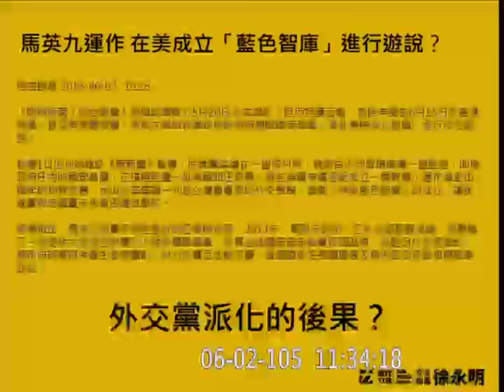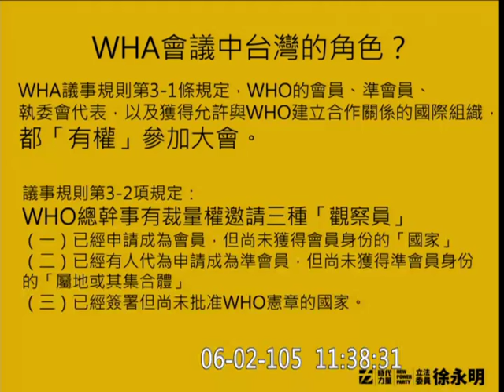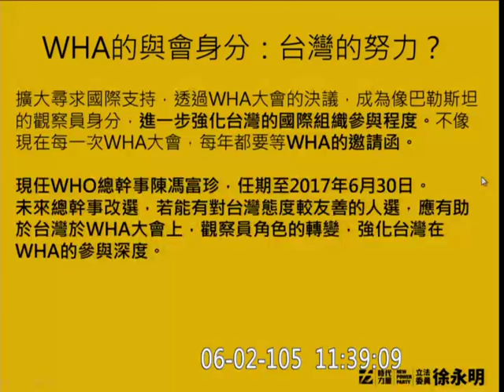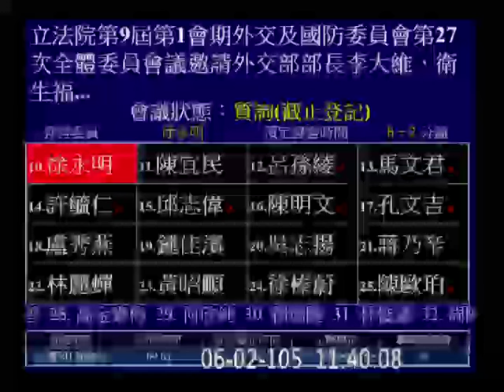20160602 徐永明 外交部長 李大維 WHA 外交國防 【立法院演哪齣？】